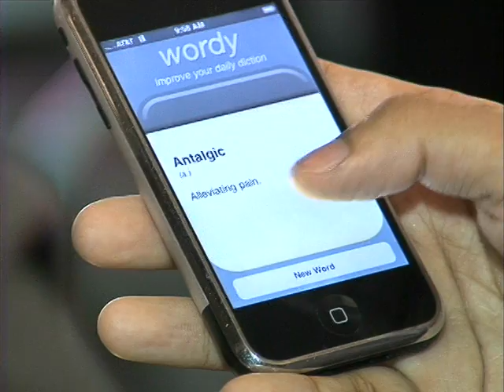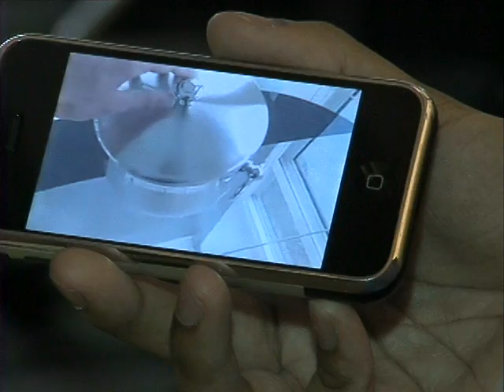UM Student iPhone Software Designer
Deepak Mantena was one of 4,000 applicants selected by Apple to have his software used in the new iPhone.
video/editing by Mary Stanton